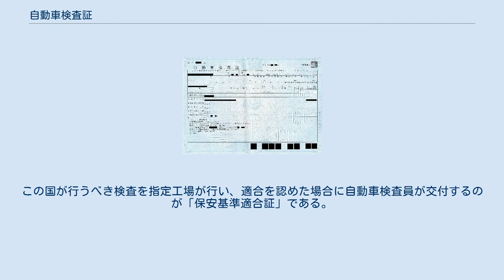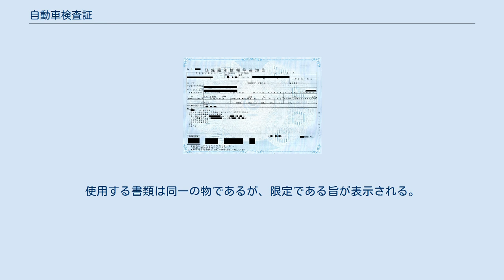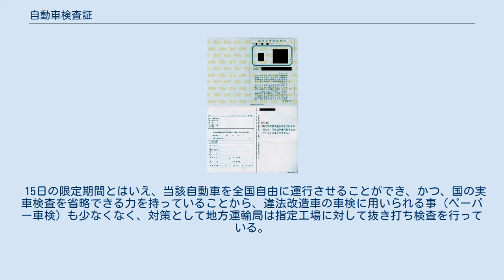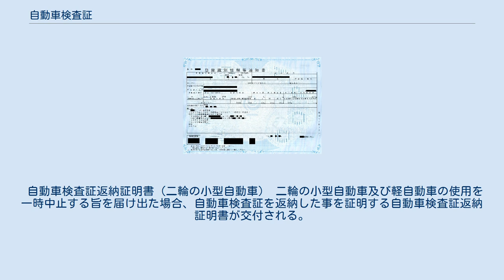自動車検査証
自動車検査証（じどうしゃけんさしょう）は、自動車（総排気量250 cm3を超える自動二輪車を含む）の所有者や使用者を公証したり、当該自動車が検査時点に於いて自動車保安基準に適合していたことを証明する公文書である。
車検証（しゃけんしょう）と略して呼ばれることが多い。
 登録自動車及び総排気量250cm3を超える自動二輪車（二輪の小型自動車）においては、国土交通大臣（道路運送車両法第105条の規定により、実際には使用の本拠の位置を管轄する運輸支局長、兵庫県は神戸運輸監理部長、沖縄県は内閣府所管の沖縄総合事務局長）が届出や登録の管理や自動車検査証の交付を行い、自動車技術総合機構が検査を行う。
軽自動車においては、使用の本拠の位置を管轄する軽自動車検査協会が交付・検査・届出管理を行う。
 自動車を運行する際には「有効な自動車検査証」と「自動車損害賠償責任保険証」を常時携帯することが義務づけられている。
（それらに加えて運行する自動車を運転する者は「運転する自動車の種類に応じた有効な運転免許証」も常時携帯することが義務づけられている）自動車検査証を携行せずに自動車を運行した場合、50万円以下の罰金に処せられる。
 自動車検査証（2012年6月以降発行のもの） 自動車検査証（2012年6月以前発行のもの） 普通車の自動車検査証は、自動車が自動車登録ファイルに「登録」されている事を公証する書面である。
このことから、後部のナンバープレートに封印がある自動車を特に区別する場合、「登録車」ということがある。
 1970年3月、自動車登録検査業務電子情報処理システム (U-SYS) 稼働開始による電算化によって、片仮名表記による自動車検査証の印刷発行が行われた（それ以前は手書き）。
 検査証は大蔵省印刷局製造の薄い橙色で、当時の公文書の様式にならい、B5判のドットインパクト方式による打ち出しであった。
1979年1月にはオンライン化されたMOVISとなり、1988年3月のシステム更改によりMOTASとなった際、B5判のまま漢字表記対応となった。
 1996年1月、システム更改によりMOTAS(II)となり、規制緩和等による記載内容が増大したことや公文書のA4判化によってA4判化された。
これまでは、検査標章（車検ステッカー）も大型の4色（青、赤、緑、橙）のものが使用されていた。
その後（地域によって時期が異なるが）2002年頃より、橙色からホログラムの入った薄紫色の新しい用紙に変更されレーザープリンタによる印刷となった。
 2004年1月、システム更改によりMOTAS(III)となり、検査標章が小型化され、複写機で複写したものには『COPY』という文字が斜めに多数浮かび出る『コピー牽制パターン』が入るようになった。
2005年頃から、検査受検時の積算距離計表示値（オドメーターの表示値）が記載されるようになった。
変更後の用紙は、国立印刷局による製造である。
 2009年より、新たに「Bタイプ車検証」が交付されるようになった。
オートローンやリースで所有権を留保されるような場合で、なおかつ所有者がその登録内容の通知を希望する場合に発行される。
通知を希望しない場合は従来の書式の車検証（Aタイプ車検証）が交付され、所有者と使用者が同一の場合はAタイプ以外発行されない。
これは、所有者の合併や移転等による記載変更事務の簡略化の為にはじめられたものであるが、自動車を大量に保有するオートリース会社等の車両管理の簡略化にも繋がっている。
時折、フォントや細かな様式が予告なく変更される場合がある。
 2012年6月以前は紫地の用紙、6月以降は青地の用紙に変更となった。
但し、変更実施時期は各運輸局の紫地用紙の在庫状況によって異なる。
 検査対象軽自動車の自動車検査証（2015年1月以降発行の現行様式） 検査対象軽自動車の自動車検査証（2015年1月以前発行の旧様式） 検査対象軽自動車の自動車検査証は、自動車が軽自動車ファイルに記録されていることを公証する書面である。
 2007年以前は、軽自動車の検査証は対象外軽自動車と同じく白いA5判のカーボンコピーのついた専用紙に手書き記載する様式であった。
増加する軽自動車に対して事務処理の簡略化、変造対策が急務となった事などから、OCRシートを用いた処理に変更となり、薄い黄色地の専用紙への印刷による様式となった。
 2015年1月、各地で旧様式の用紙の在庫が無くなり次第、淡緑色の用紙へ変更され、若干の書式の変更にあわせ、継続検査時の受検...